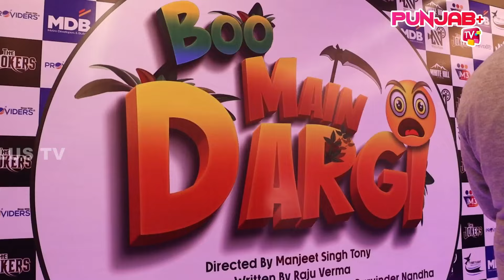Boo Main Dargi Public Review | Roshan Prince | Isha Rikhi | Yograj Singh | Punjab Plus Tv